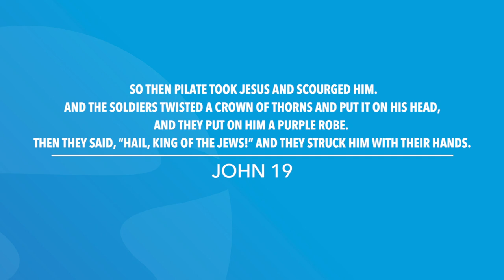John 19 | Daily in the Word